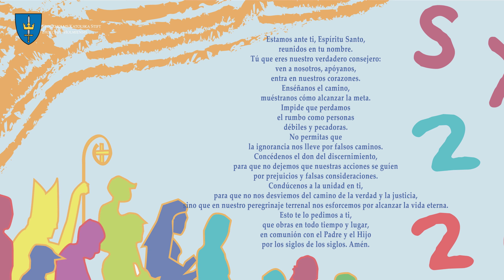Cardinal Anders Arborelius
Mensaje en español